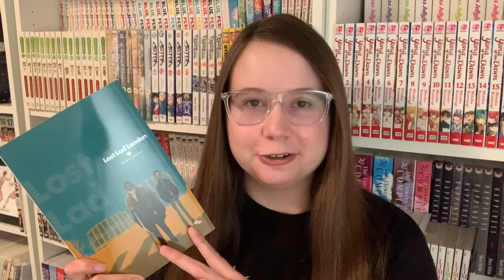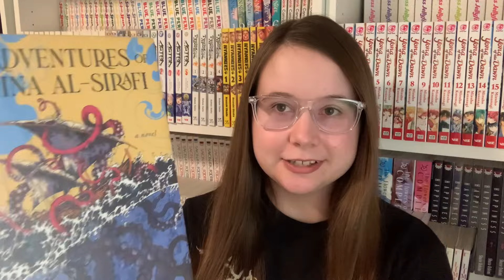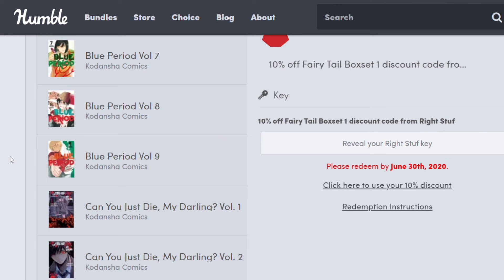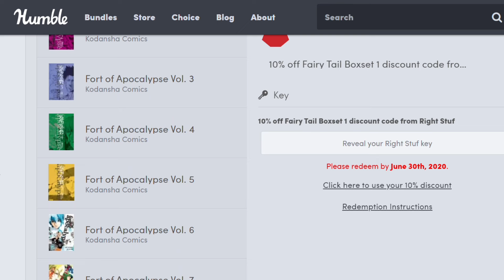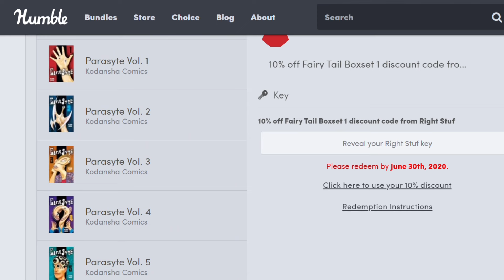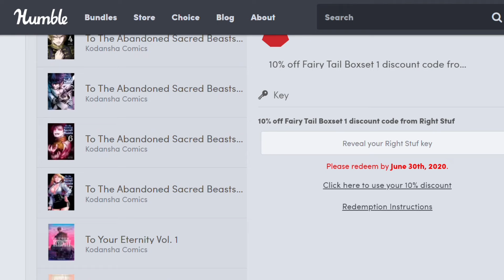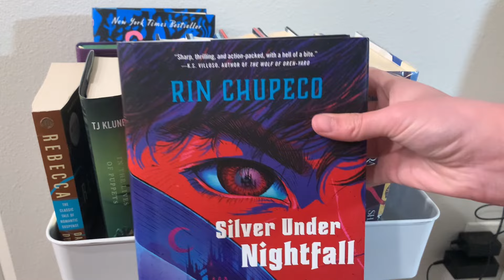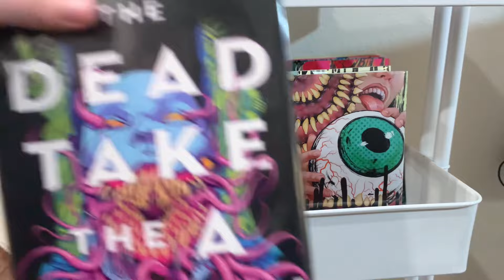March Reset | TBR, Digital Manga, and More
0:00 March TBR
5:02 Digital Manga
18:00 Library Books